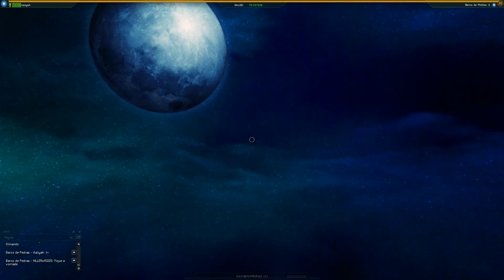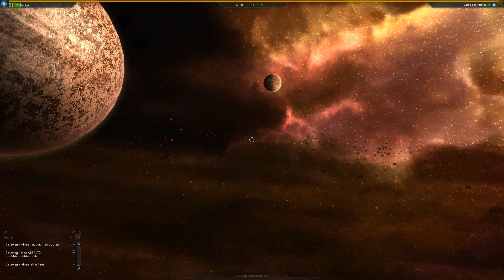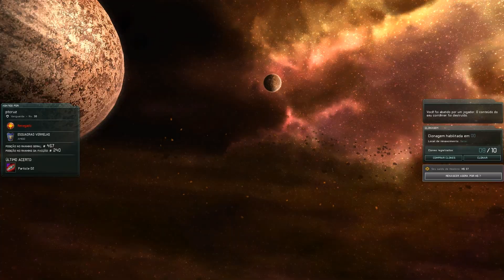SAI LOGO ATUALIZAÇÃO.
Mais uma batalha sem soldados, e como sempre se limitou a uns quatro valentes (doidos) renegados confinados a seu portal.
Abraços.